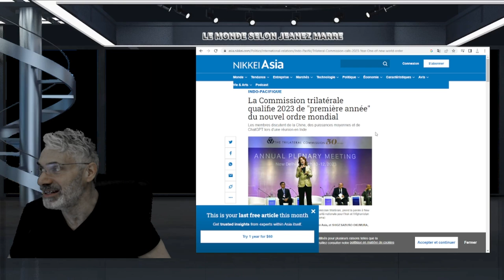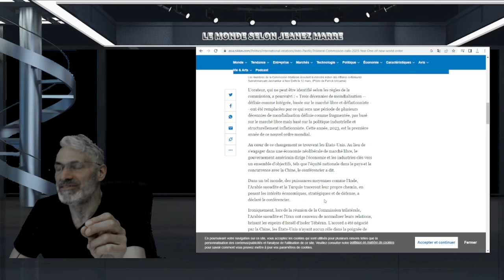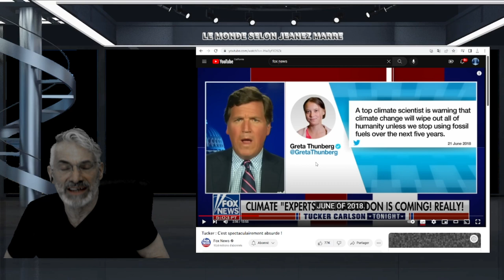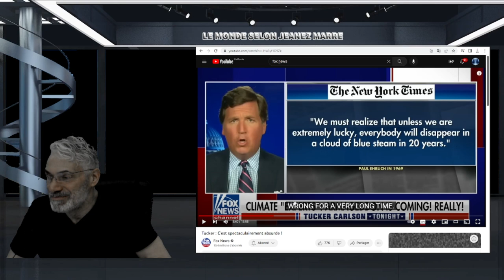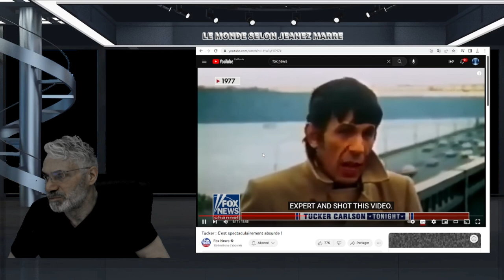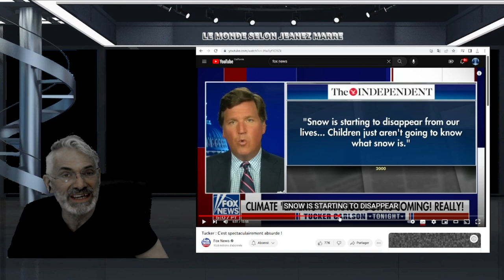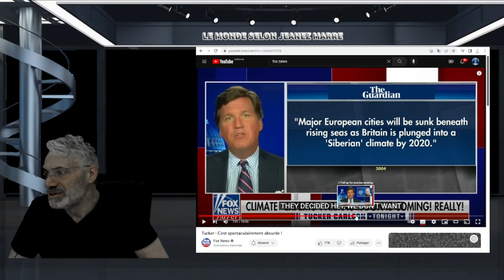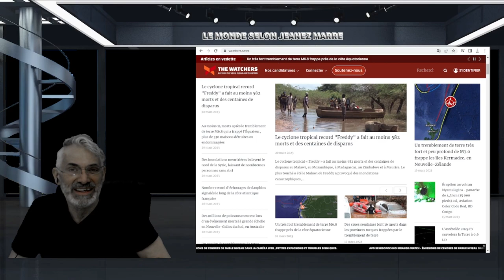ON VEUT VOUS CACHER CECI, ILS TENTENT ENCORE DE VOUS CACHER CES FAITES !